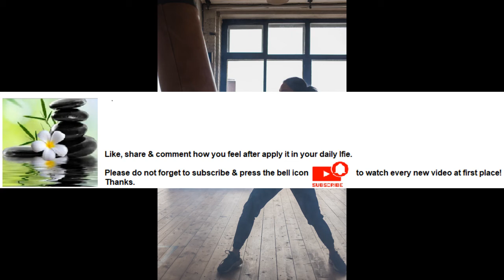Meditation results in more focus and clarity Series Part 24